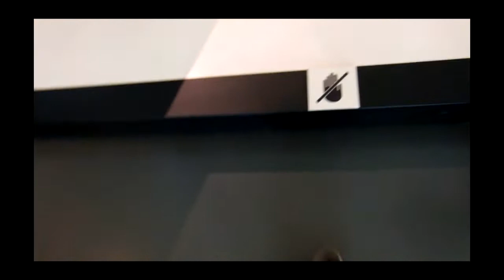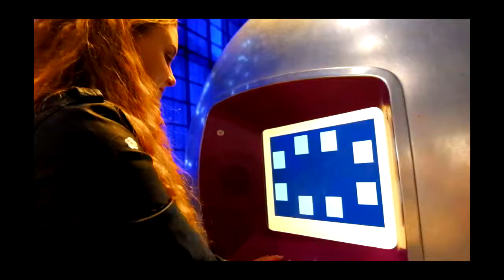SYRUP VOL. 2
it's been 7 months since the first "syrup vol." video. i've been collecting as much shit as i could for this, besides not being able to think of a better name for this series of videos. please share with ya pals and your nan, i know she loves a bit of syrup.